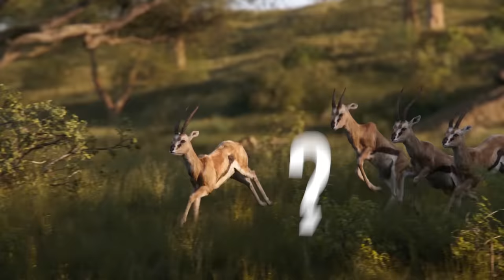100 Locas Peleas de Animales Captadas por las Cámaras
100 Locas peleas de animales captadas por las cámaras